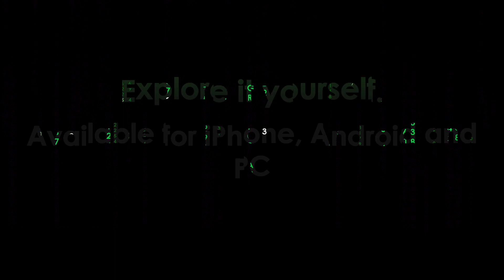Enigma Official Trailer| Growtopia Private Server